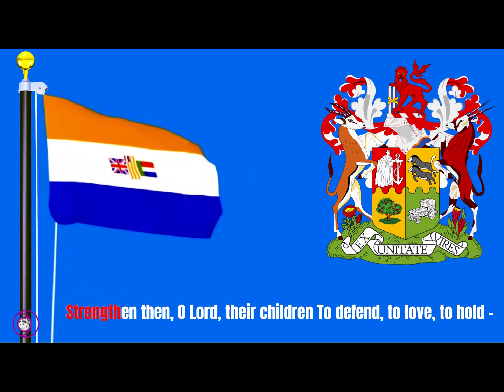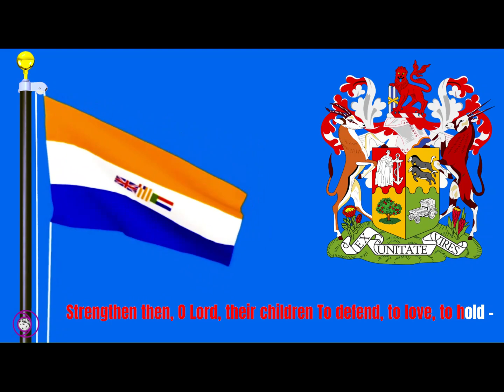The national anthem of South Africa (1910–1994), adopted 3 June 1938.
Die Stem van Suid-Afrika / 'The Voice of South Africa', also known as "The Call of South Africa" or simply "Die Stem" , was the national anthem of South Africa during the apartheid era. There are two versions of the song, one in English and the other in Afrikaans, which were in use early on in the Union of South Africa alongside God Save the Queen and as the sole anthem after South Africa became a republic. It was the sole national anthem from 1957 to 1994, and shared co-national anthem status with "God Save the King/Queen" from 1938 to 1957. After the end of apartheid, it was retained as a co-national anthem along with "Nkosi Sikelel' iAfrika" until 1997, when a new hybrid song incorporating elements of both songs was adopted as the country's new national anthem, which is still in use.

Legacy

Since the end of apartheid and the adoption of a new national anthem in the 1990s, the status of "Die Stem" has become somewhat controversial in contemporary South Africa,due to its connection with the apartheid regime and white minority rule.

Although elements of it are used in the current South African national anthem, in recent years some South Africans have called for those segments to be removed due to their connection with apartheid, whereas others defend the inclusion of it, as it was done for post-apartheid re-conciliatory reasons. When "Die Stem" was mistakenly played by event organisers in place of the current South African national anthem during a UK-hosted women's field hockey match in 2012, it sparked outrage and confusion among the South African staff members and players present.

The Afrikaans version remains popular with Afrikaner nationalists and far-right organisations such as the Afrikaner Weerstandsbeweging, where it is sometimes performed at the funerals of such groups' members or at demonstrations by them. Die Stem was also the name of a far-right periodical during the apartheid era.

Lyrics:
Die Stem van Suid-Afrika/The Call of South Africa

First verse

Uit die blou van onse hemel, Uit die diepte van ons see,
Oor ons ewige gebergtes Waar die kranse antwoord gee.
Deur ons vêr-verlate vlaktes Met die kreun van ossewa –
Ruis die stem van ons geliefde, Van ons land Suid-Afrika.
Ons sal antwoord op jou roepstem, Ons sal offer wat jy vra:
Ons sal lewe, ons sal sterwe – Ons vir jou, Suid-Afrika.

Fourth verse

In thy power, Almighty, trusting, Did our fathers build of old;
Strengthen then, O Lord, their children To defend, to love, to hold –
That the heritage they gave us For our children yet may be:
Bondsmen only to the Highest And before the whole world free.
As our fathers trusted humbly, Teach us, Lord to trust Thee still:
Guard our land and guide our people In Thy way to do Thy will.